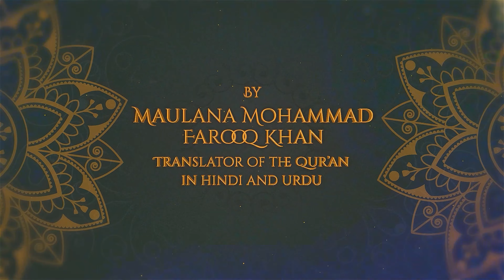Surah Al-Kawthar || Maulana Mohammad Farooq Khan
Surah Al-Kawthar || Maulana Mohammad Farooq Khan, Translator of The Qur'an Hindi and Urdu || Hidayat Productions

Date: 16/04/2023